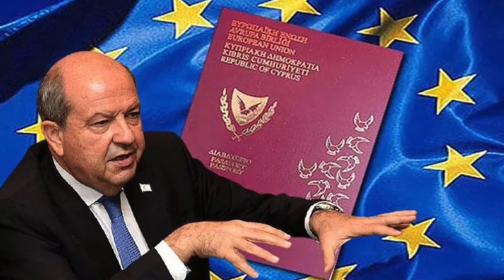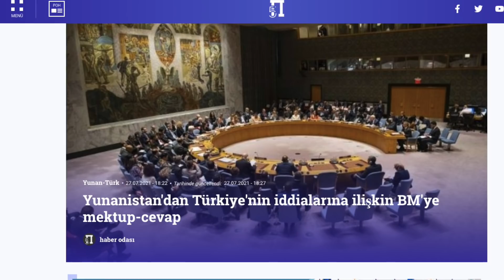KARABAĞDA GİZEMLİ TÜRK SİLAHI HAVADA DRON BIRAKMADI !! [ İŞTE YUNANİSTAN'IN BM ŞİKAYETİNE CEVABI ! ]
Türkleri tehdit eden Rum lidere cevap: İptal ederse etsin
KKTC Cumhurbaşkanı Ersin Tatar, Türkleri tehdit eden Güney Kıbrıs Rum Yönetimi (GKRY) Lideri Nikos Anastasiadis'e cevap verdi.

Peskov'a Rusya’nın Kuzey Kıbrıs’ı tanıması hâlinde, Türkiye’nin de Kırım’ı Rusya’nın parçası olarak tanıyabileceği' şeklindeki yorumu soruldu.

​Peskov soru karşısında, Ankara’nın resmi görüşünü yansıtan bir söylem olarak kabul edebileceğimizi sanmıyorum. İkinci olaraksa, Rusya’nın bölgeleri asla hiçbir pazarlığın konusu olamazlar ve olmayacaklar, bu tamamen ihtimal dışıdır” dedi.

Türk İHA ve SİHA'larının üstün başarıları dünya gündeminden düşmüyor. Son olarak Japon basınnda övgüyle bahsedilen haberde, bölgesel çatışmalarda SİHA'ların oyun değiştirici rolüne vurgu yapılırken, "Nüfuzlu ve iddialı Türkiye, ABD için zor seçimler yaratıyor" denildi.

00:00 KONU BAŞLIKLARI
00:12 ERSİN TATAR
02:22 YUNAN MEDYASI
05:03 KARABAĞ
07:25 PESKOV
09:26 JAPON MEDYASI